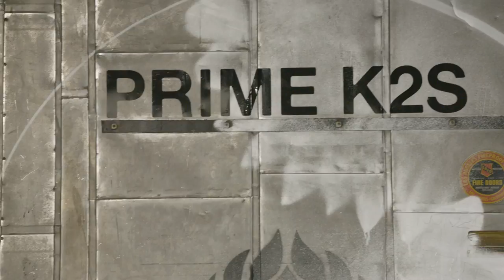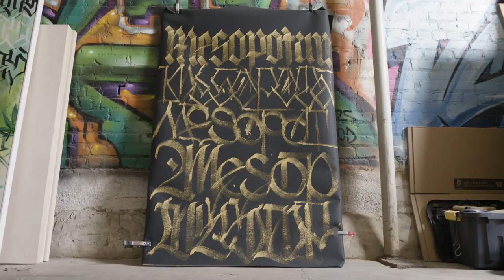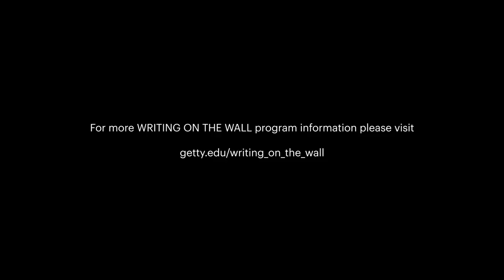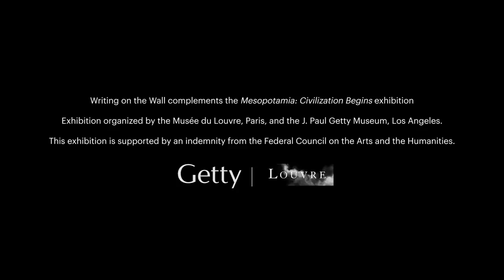Prime: Writing on the Wall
Prime is considered one of the most influential artists in the history of Los Angeles wall writing. He uses unorthodox methods for graffiti painting, incorporating rollers, brushes, and experimental materials while combining traditional graffiti and gang-styled writing with calligraphy.

Writing on walls has existed in many forms since ancient times, with examples of graffiti dating back to ancient Egypt, Greece, and Rome. Discover the work of Prime, one of Los Angeles’s most influential street artists, and explore the artist’s practice and his interplay of words and images, a tradition that began thousands of years ago.

Subtitles/closed captions are available in Arabic, English, and Spanish.

This video, and the related panel discussion, were produced to complement the exhibition "Mesopotamia: Civilization Begins" at the Getty Villa Museum.